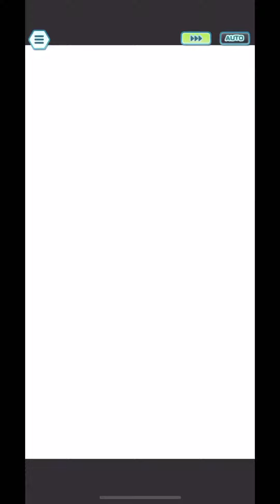【完成！】ミヅキ&ジュナイパーの強い編成【ポケマス】